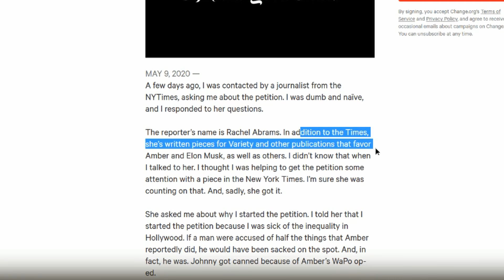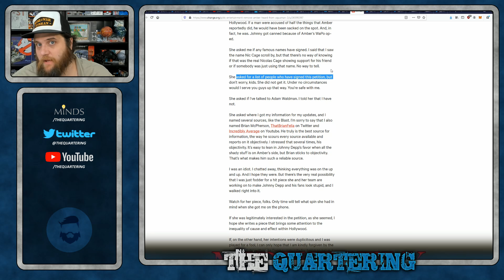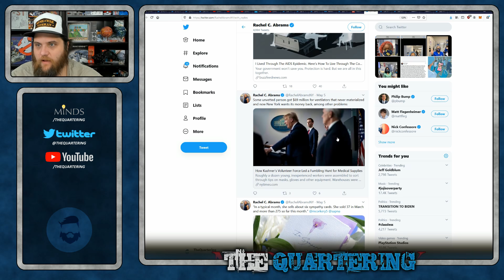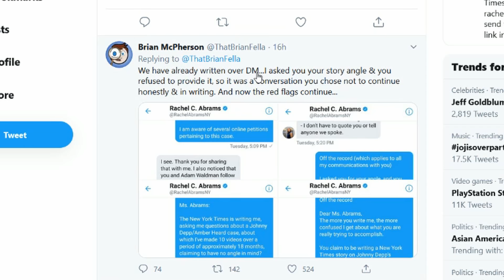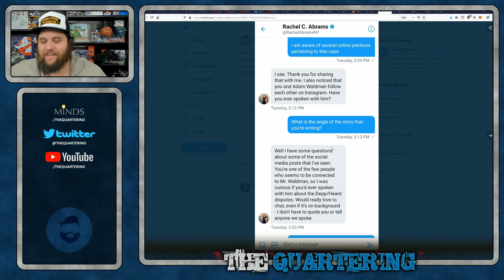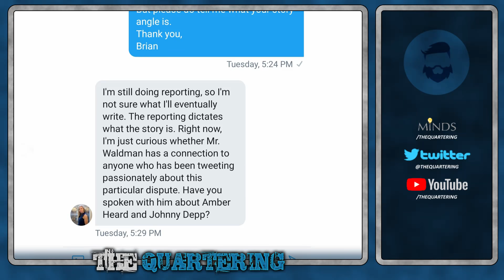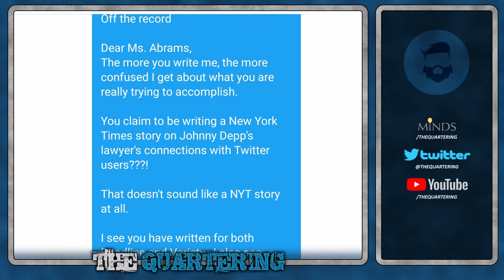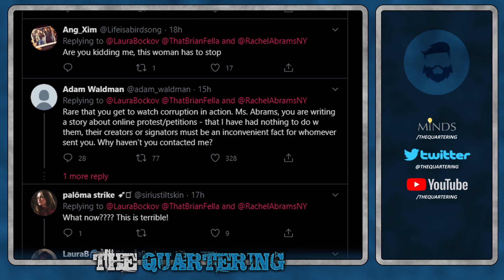Johnny Depp Supporters DOXXED By Journo! Disney Trying To Smear Him?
The New York Times Looks To Dox More Than 400,000 Johnny Depp Supporters and even started calling them on the phone for an upcoming hit piece about him.